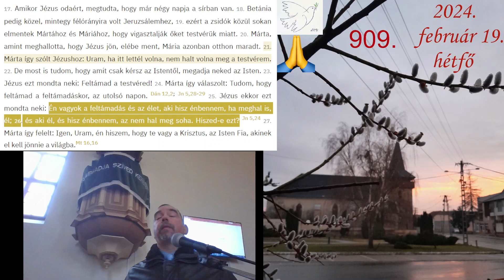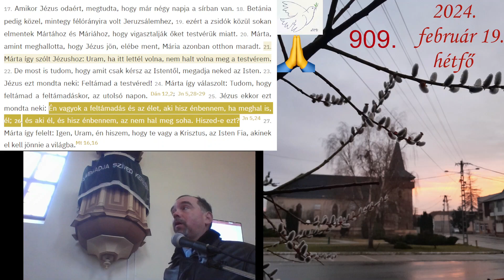2024 02 19 hétfő A hit böjtje Jn 11,17-27